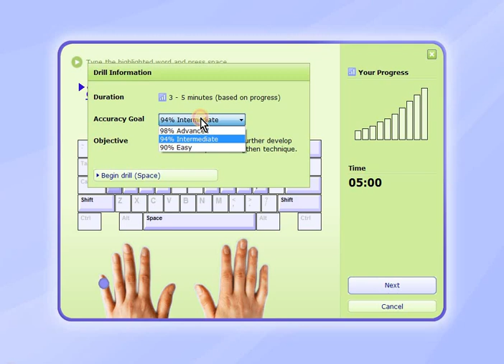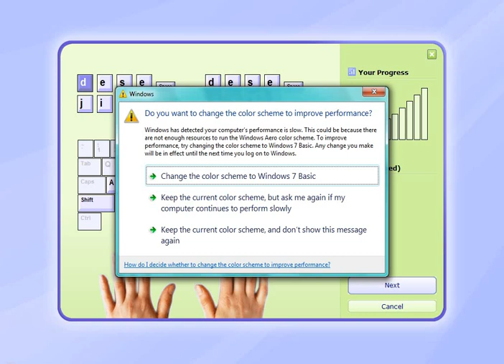CADD Nest | Typing Master part 6